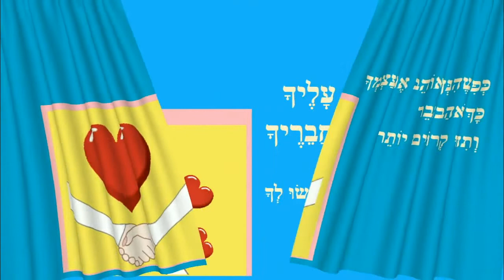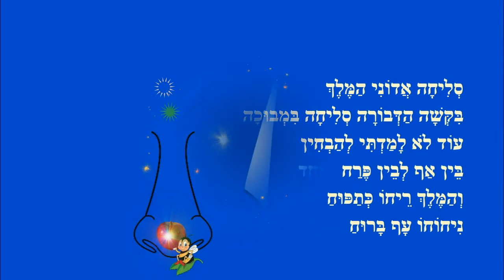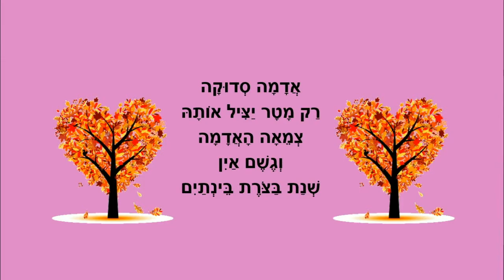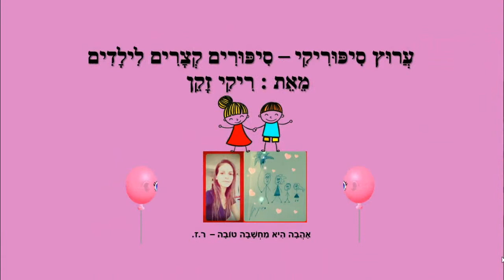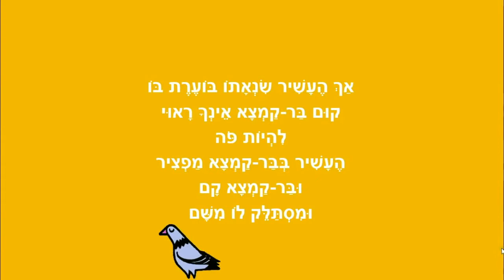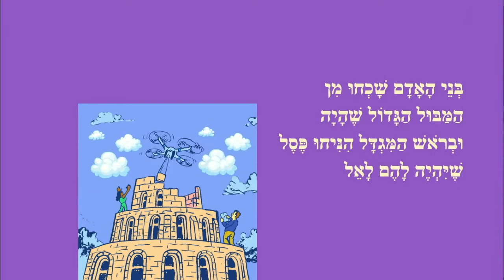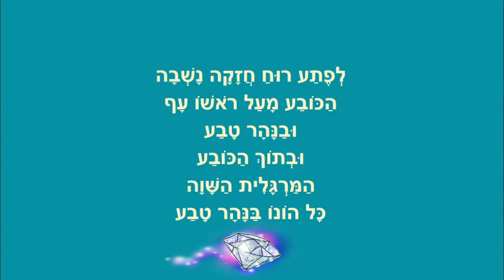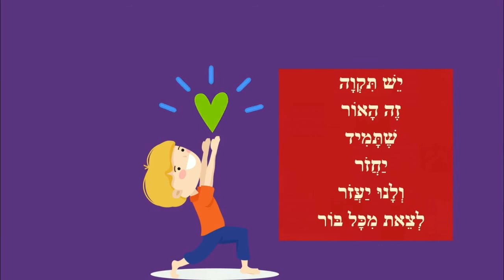סיפורי תורה לילדים סיפוריקים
סיפורי התורה לילדים
שלמה המלך והדבורה
חוני המעגל
קמצא ובר קמצא
מגדל בבל
יוסף מוקיר שבת
יש אור